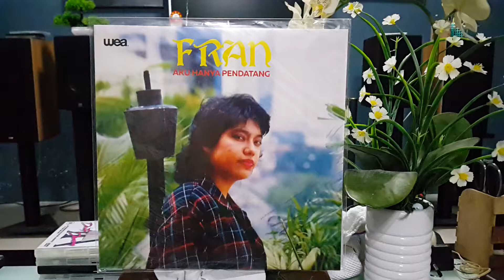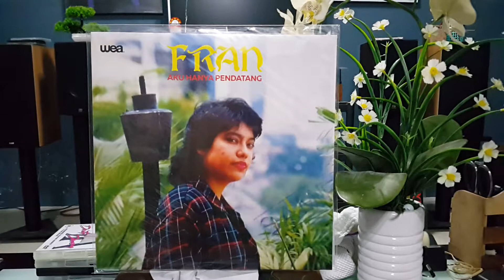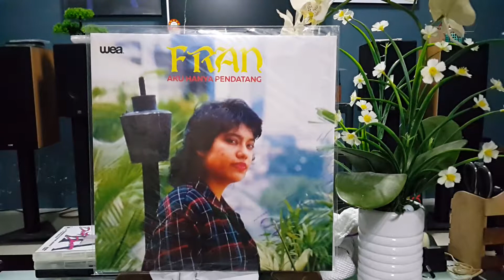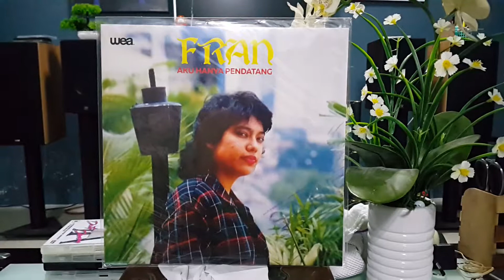Fran - Aku Hanya Pendatang